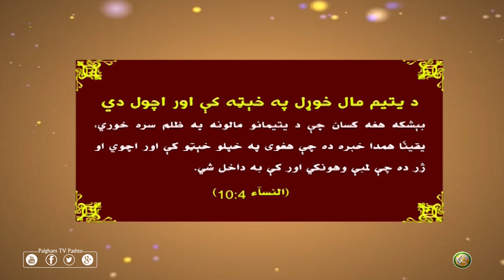د یتیم مال خوړل په خېټه كې اور اچول دي